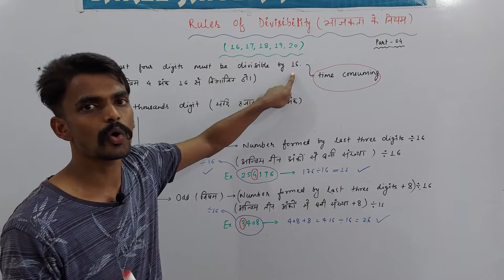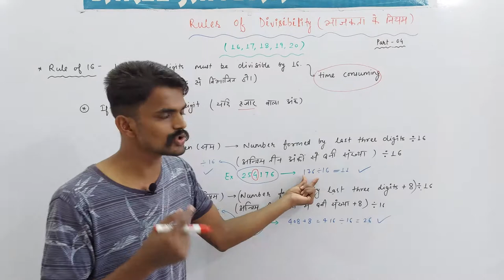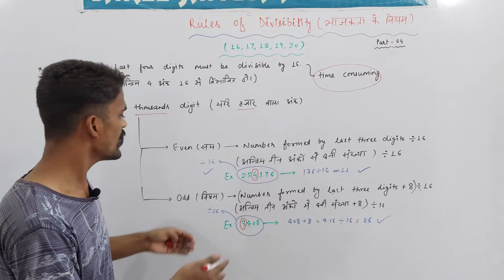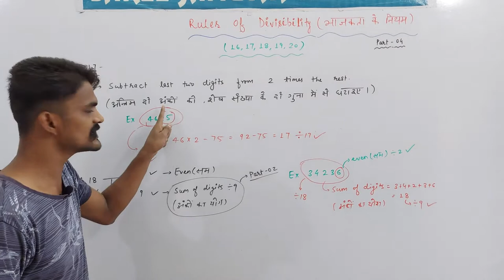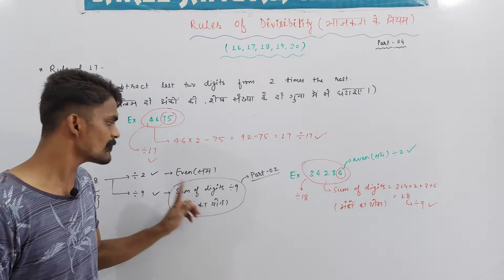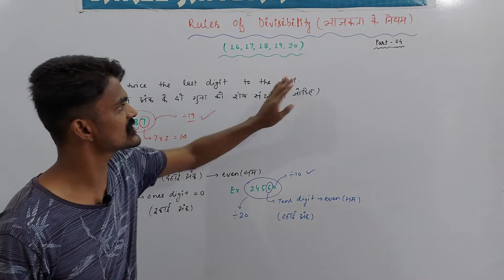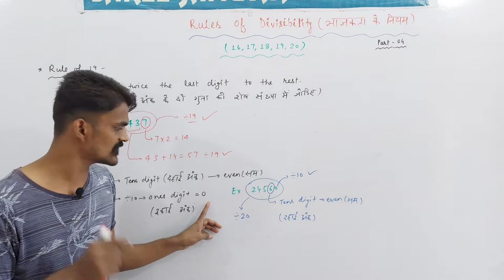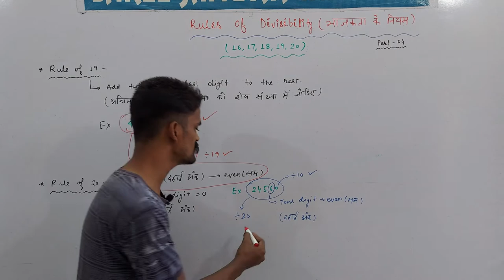Rules of Divisibility (भाजकता के नियम) - 04 | Rules of 16, 17, 18, 19 & 20